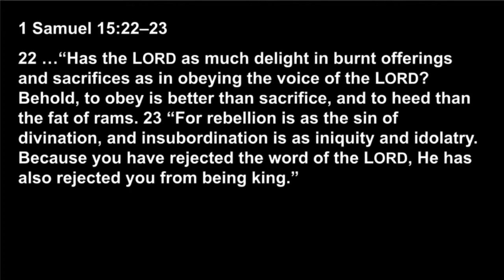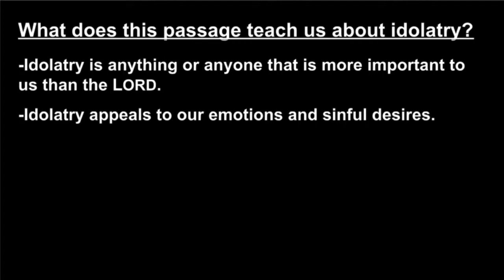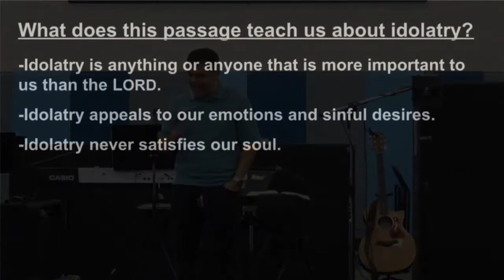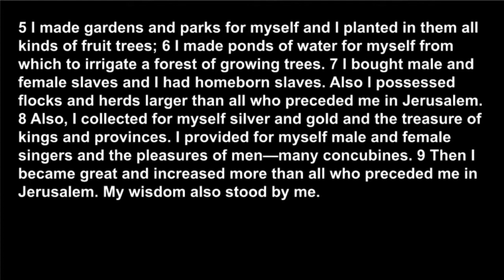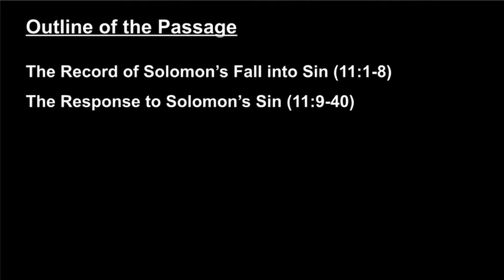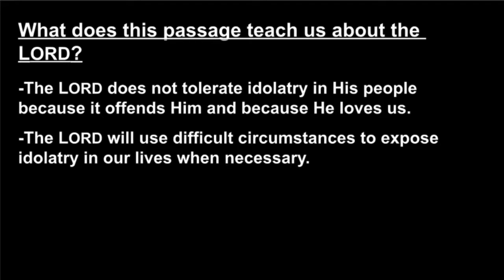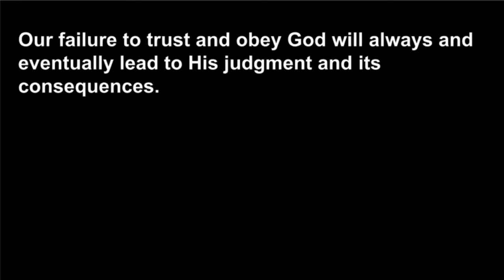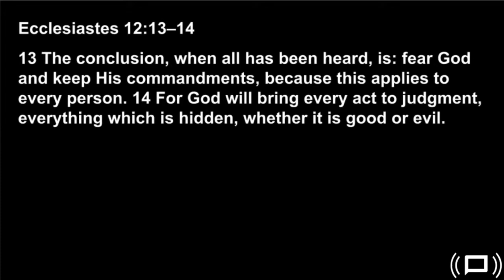Carlos Jerez, 1 Kings 11 - First Family Church Bondurant 3/4/2018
Sermon Title: THE RISE AND FALL OF SOLOMON (PART 2)